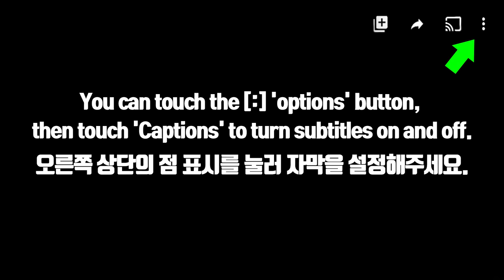ASMR MCDONALD'S FEAST *BIG MAC, BURGER, FRIES, CHICKEN NUGGETS 맥도날드 빅맥, 햄버거, 치킨너겟, 감자튀김 먹방 MUKBANG